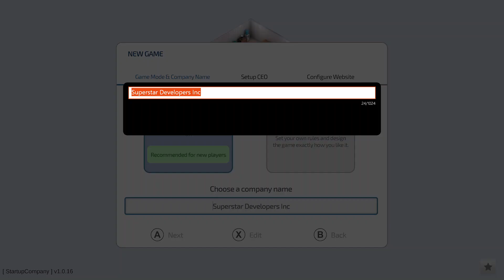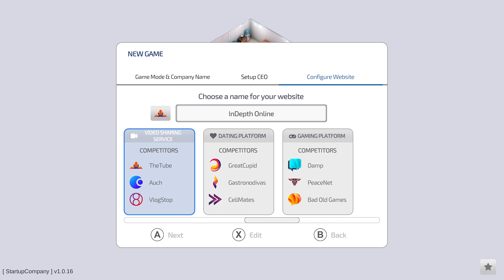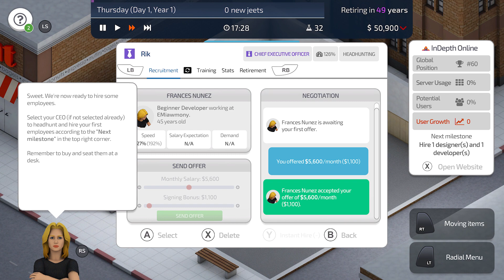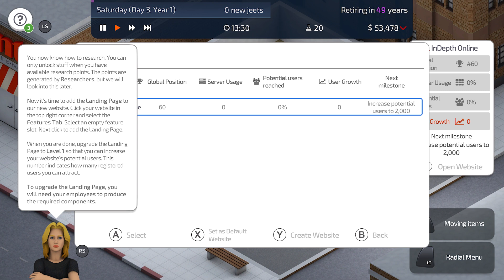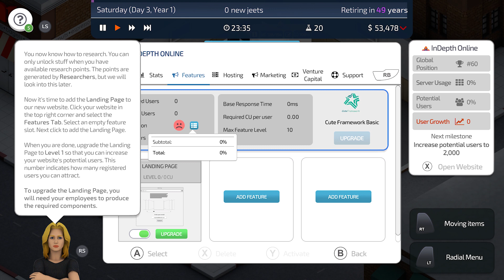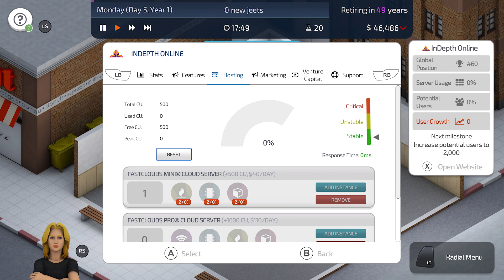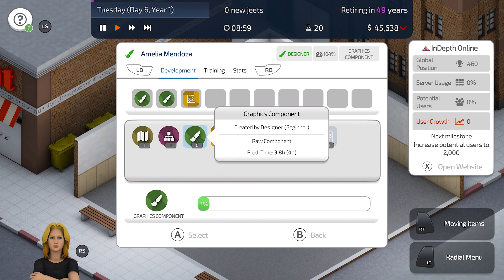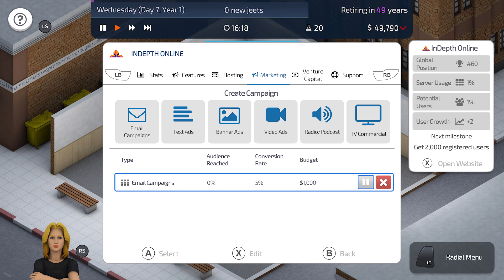Startup Company Console Edition First Impression Gameplay on Xbox with Fire